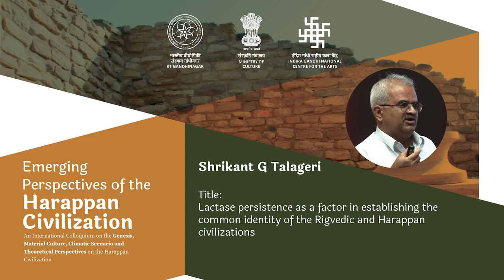45 | Lactase, factor in establishing the common identity of Rigvedic & Harappan | Shrikant Talageri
International Colloquium on the Emerging Perspectives of the Harappan Civilization | February 10 - 12, 2023

Talk 45:
Lactase persistence as a factor in establishing the common identity of the Rigvedic and Harappan civilizations

Abstract:
There have been many studies establishing the commonality or common identity of the Rigvedic and the Harappan Civilizations on the basis of different data. Here, I present the data concerning what is known as lactase persistence: lactase is the enzyme in the body which helps to digest milk, and in all mammals (including human beings) it decreases sharply after the weaning phase. However, in many (but not all) communities of humans, where dairy products are an important part of the diet, the human body continues to produce this enzyme into adulthood.
In the “Aryan” debate, the fact that North Indians, like Europeans, continue to have lactase persistence, that the Rigvedic culture (like the reconstructed PIE culture) is known to be a very much “pastoral” culture where cattle and milk play a central role, and that both North Indians and Europeans are aided in this by the same mutation, which enables lactase persistence, is treated as proof of the invasion of India by “pastoral Aryans” after 2000 BCE. However, the above conclusion contains many basic flaws:

1. The Harappan culture was also a pastoral culture: The Harappans were actually one of two ancient people who domesticated cattle: one in Turkey and the other in the Harappan areas in present-day Pakistan.

2. All the cattle in India, till recent colonial and modern times, have only belonged to the single "indicine line" of domesticated cattle. Which means that the cattle in the Rigveda were of the local indicine line.

3. In fact, recent scientific genetic studies of cattle have confirmed that the Indian humped zebu cattle, domesticated in the Harappan area since 1000s of years, spread out into West Asia 2200 BCE. The Mitanni people also migrated to West Asia from northwestern India during that period, which characterizes the appearance not only of the indicine Harappan cattle but also of the Indian elephant and the Indian peacock in West Asia.

4. The phenomenon of lactase persistence in the Harappan areas goes back as far as 5000 BCE:, when the Harappans domesticated the indicine cattle, long before any alleged arrival of "Aryans" after 2000 BCE as per the AIT.

5. The distribution of high lactase persistence in India is restricted almost exactly to the areas of the Harappan sites in the Harappan days: i.e. roughly the same people occupy those areas today whose ancestors occupied them in the days of the Harappan civilization. And the Dravidian speakers in the South are low in lactase persistence, and cannot have migrated from the indicine-cattle-breeding from the Harappan areas, and must by and large have always been people of the South.

Speaker:
Shrikant G Talageri

Speaker's Profile:
Shrikant G Talageri completed his education in Mumbai. With wide interests in philosophy, history, culture and linguistics, he made a special study of his mother tongue, Konkani. He has also made an in-depth study of the theory of an Aryan invasion of India, and proposed a fresh internal chronology of the Rigveda. He has authored several books, in particular The Aryan Invasion Theory: A Reappraisal (1993), The Rigveda: A Historical Analysis (2000), and The Rigveda and the Avesta: The Final Evidence (2008), marshalling linguistic and textual evidence, among other, for the Out of India Theory (OIT)